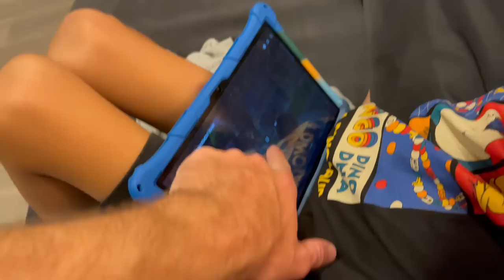PICNIC IN JAPAN! DADDY NAGLUTO FOR MOMMYS SISTER AND FAMILY